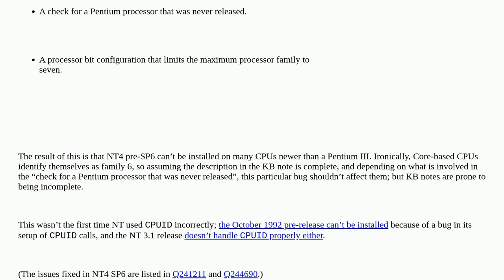Retrocomputing: Why does NT4 fail on boot if you give it an x64 CPU?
Why does NT4 fail on boot if you give it an x64 CPU?

A special thanks goes out to the community

  windows-nt qemu